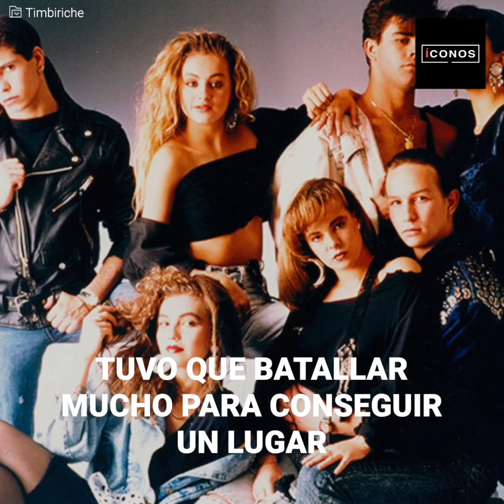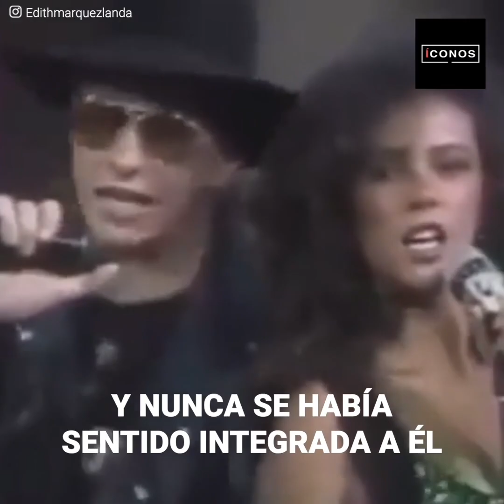Edith Márquez vivió pesadilla en Timbiriche por culpa de Thalía y Paulina Rubio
“¿Cómo alguien puede tener tanta maldad solo por envidia? Realmente me odiaban” Tras la salida de Mariana Garza en Timbiriche, una nueva cantante y actriz llegó para impactar a todos con su voz, sin embargo, ningún integrante del grupo la quiso aceptar y durante un año, Edith Márquez atravesó escenarios traumáticos que la llevaron al hospital en repetidas ocasiones. Paulina Rubio y Thalia no la querían e hicieron de todo para hacerle la vida imposible.